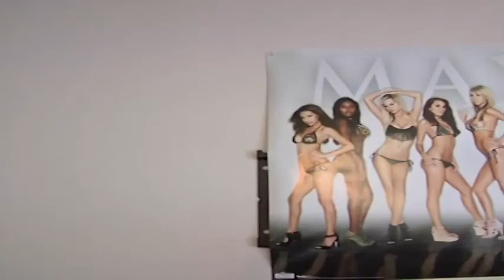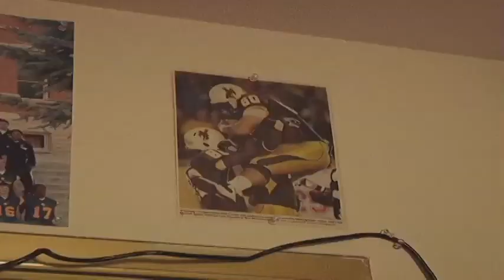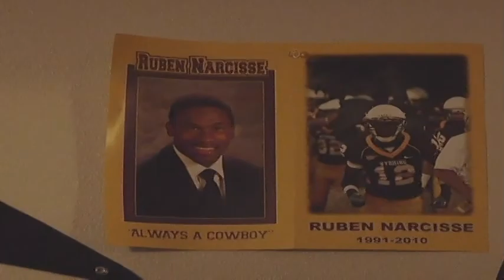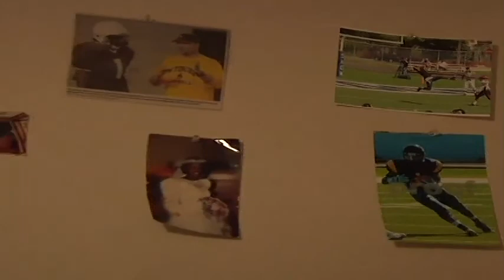Cowboy Cribs: Mazi Ogbonna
This weeks Crib Features Mazi Ogbonna's Crib. Watch as he and his roommates take you around their Campus Habitat Crib.

Copyrights University of Wyoming
Soulja Boy- "Turn my Swag on"
DJ Khaled- "All I do is win"
Fabolous- "Can't deny It"
Trey Songz- "Panty Dropper"
50 Cent- "In da Club"
Dem Franchise Boyz- "Lean wit it Rock wit it"
Jim Jones- "The good Stuff"
Nelly- "Ride wit me"
Xzibit- "X"